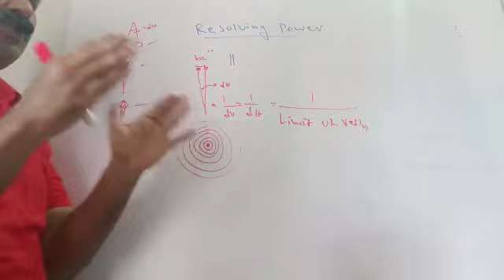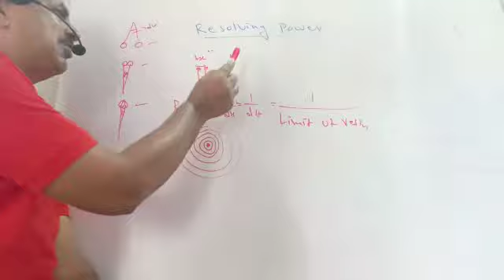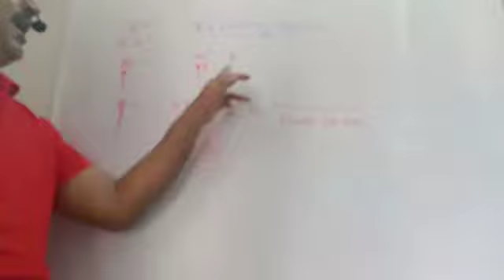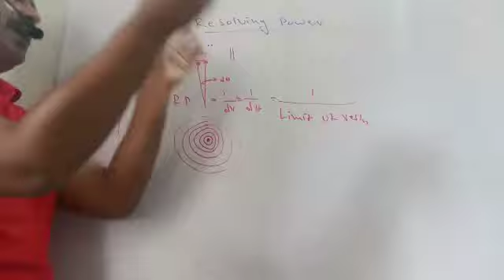RP of instruments(1)